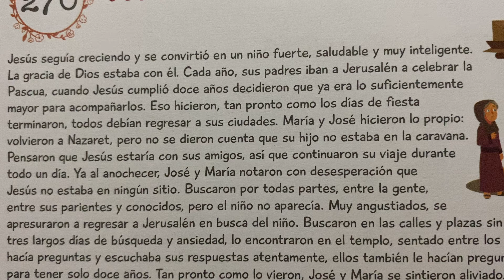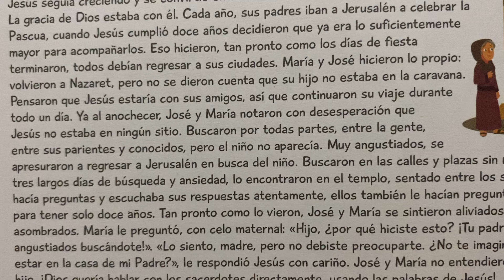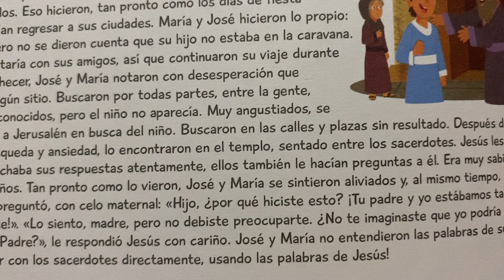270. Jesús crece